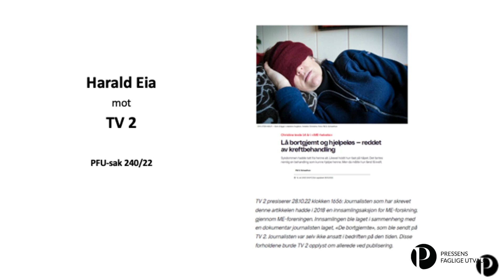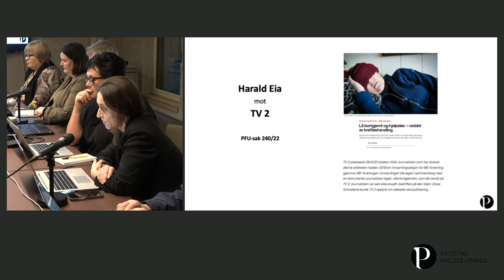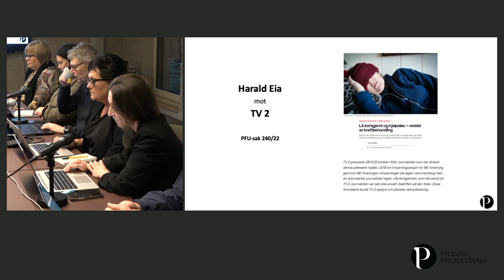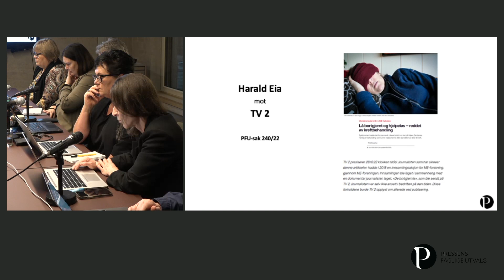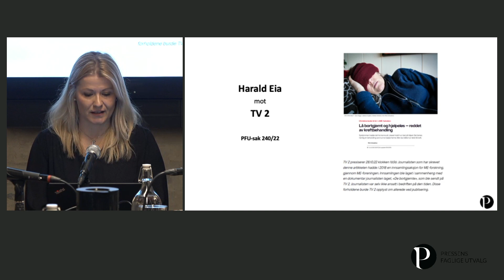1. Harald Eia mot TV 2. PFU-sak 240/22